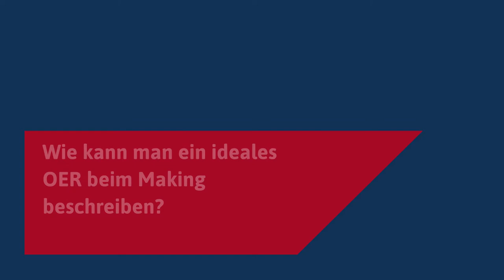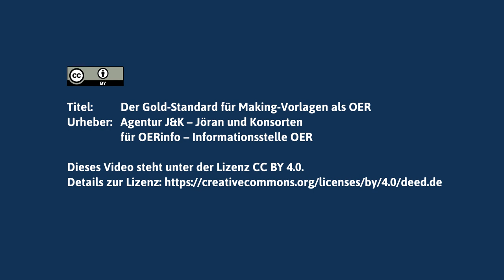Das Video zum Gold-Standard für OER bei Maker-Vorlagen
„If it can be imagined it can be made“, so lässt sich die Haltung in der Maker-Szene beschreiben. Wer denkt dabei aber an OER? Welche Details zu beachten sind, um dabei den Gold-Standard für OER zu erreichen, zeigt Kai Obermüller im Video zur zur OERinfo-Veröffentlichung von Maker-Vorlagen als OER.